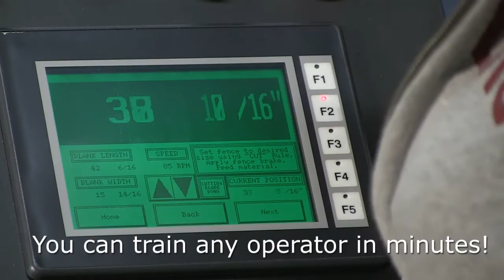The Santiam short run box making machine by Lake View Sales at bxmkr.com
The Santiam short run box making machine from Lake View Sales solves your unique packaging needs in custom fashion for an affordable price. Visit us at bxmkr.com for more information including full spec.sheets.